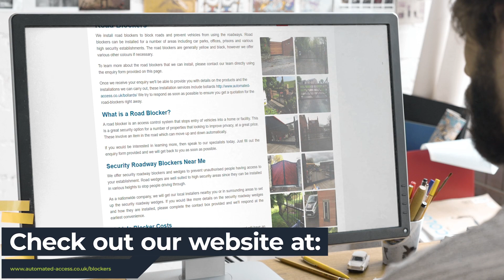Road Blocker Specialists Near Me | Automated Access | Road Blocker Experts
Road blockers are used to prevent vehicles and trucks from using roads. Road blockers are available for many areas, including car parks, offices and prisons, as well as other high-security establishments. We offer a variety of colours, but the most common road blockers are yellow and black.

Contact our team to learn more about roadblocks that we can install.

We will respond to your inquiry and provide details about the products and installations that we can do. These installation services include bollards. We respond quickly to your inquiry to make sure you receive a quote for road-blockers as soon as possible.

When you are looking for Road Blocker Near Me, you'll be greeted by hundreds of Road Blocker companies claiming to be the best. However, Automated Access are a Road Blocker company that deserve the title of best!

Helping thousands of clients throughout the UK with their Road Blocker needs; Automated Access have been given the title of the best Road Blocker Specialists Near Me by their customers.

If you want to learn more about Road Blocker Cost, how to get hold of Road Blocker Experts or how Road Blocker are the best Road Blocker in the UK, then be sure to check out their